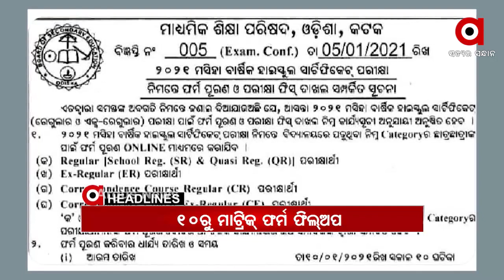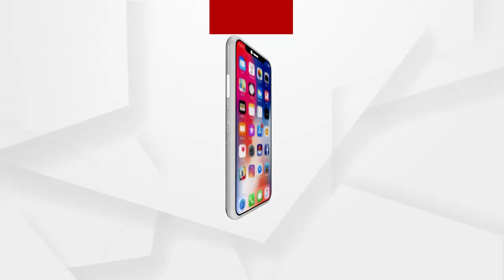Headlines 2pm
ପରୀ ମାମଲାରେ SIT ତଦନ୍ତକୁ ନେଇ ବିରୋଧୀ ଦଳ ନେତାଙ୍କ ଟାର୍ଗେଟ୍.
ରାଉରକେଲା ଷ୍ଟିଲ ପ୍ଲାଣ୍ଟରେ ବିଷାକ୍ତ ଗ୍ୟାସ ଲିକ୍...
କନ୍ଧମାଳ ଜିଲ୍ଲା କାକେନ୍ଦ୍ରୀ ଗ୍ରାମରେ ଅଭାବନୀୟ ଘଟଣା.
ଜାନୁଆରୀ 10ରୁ ମାଟ୍ରିକ ଫର୍ମ ପୂରଣ...
ରାଜ୍ୟରେ ଦୁଇଟି ସ୍ଥାନରୁ ଦେଢ଼ କୋଟି ଟଙ୍କାର ଗଞ୍ଜେଇ ଜବତ...
ମାହାଙ୍ଗା ଡବଲ ମର୍ଡର ଘଟଣା...
ନକଲିର ସାମ୍ରାଜ୍ୟ କଟକ...
ବାଙ୍କୀର ବହୁ ପୁରାତନ ବରେନ୍ଦ୍ର କୃଷ୍ଣ ବିଦ୍ୟାପୀଠର ଶତବାର୍ଷିକୀ ଉତ୍ସବ.